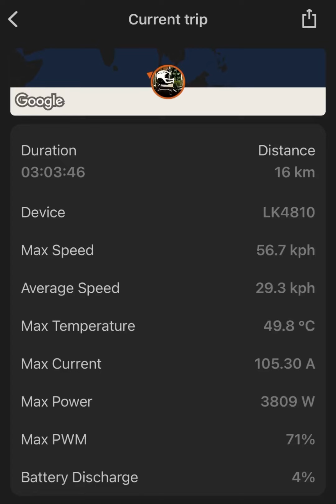Melaka PEV trackday ? Nantikan guys.. Doakan berjaya… very supportive team 😀